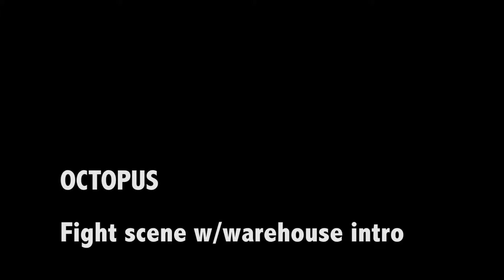Octopus Fight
I built and animated the octopus for this climactic fight scene between at the end of my friend and collaborator Paul Villanova's graduate thesis film, OCTOPUS.